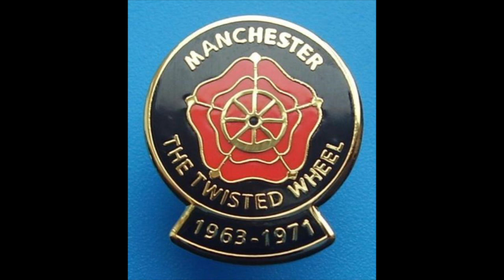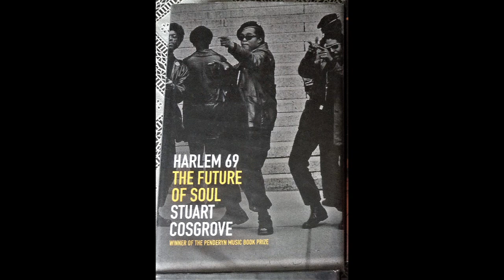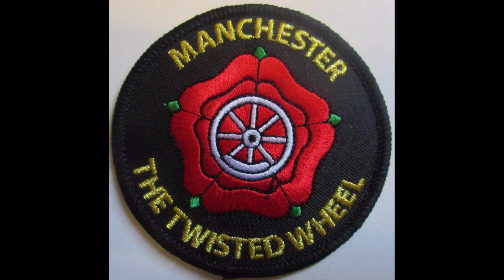Eddie Floyd... Big Bird... 1968.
Flip side ...Holding on with both hands.